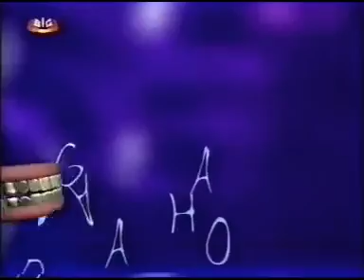SIC Contra SIC (2002)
SIC contra SIC foi outro dos programas escolhidos para comemorar o décimo aniversário do canal de Carnaxide, desta vez Herman José e companhia criou a Sociedade Idalécio Costa, a primeira estação privada de Portugal.